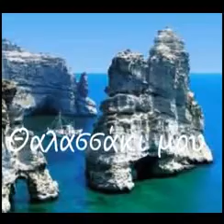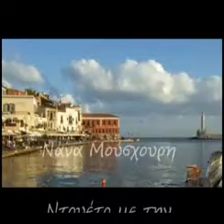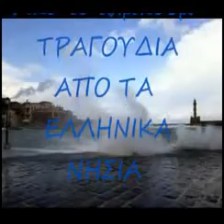Νάνα-Μούσχουρη-Θαλασσάκι-μου-(2011Lyly.Marina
CANTI DA NON DIMENTICARE MAI